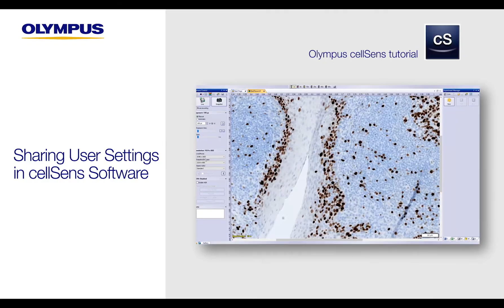Sharing User Settings in cellSens Software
cellSens software enables you to configure the camera settings to best suit your application. You can then save those settings so that you or other Windows user accounts can easily access them. In this video, we show you how to change these settings and save them for others to use.